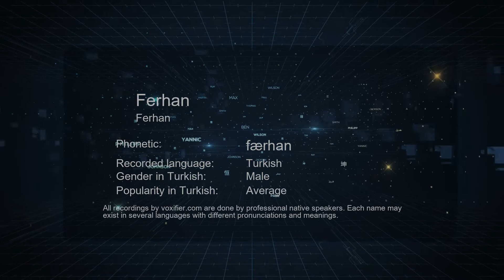How to Pronounce Ferhan (Ferhan) in Turkish - Voxifier.com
This is the Turkish pronunciation, gender, and phonetics recording of the name Ferhan (Ferhan). The same name may exist in other languages with different pronunciations. Check the meaning of name along with other possible pronunciations or similar names for free Voxifier uses the help of expert linguists to simplify pronunciations by replacing some special sounds with sounds more commonly available across all languages.